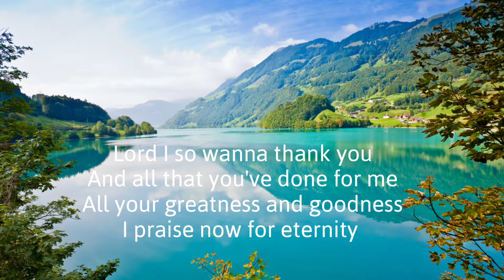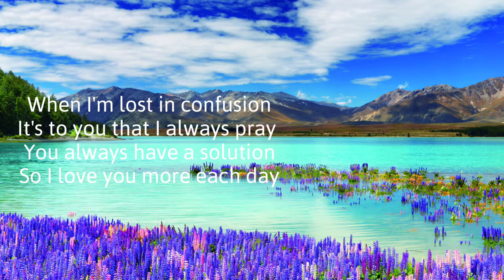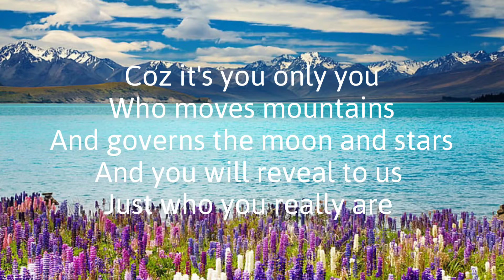Lord I so wanna thank you